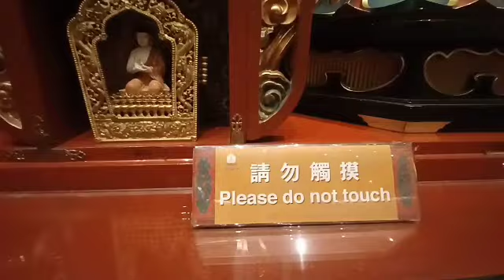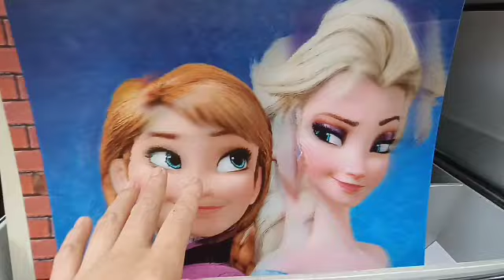Inside singapore buddha Tooth Relic Temple